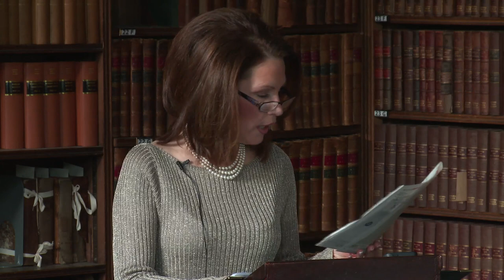Changing the World | Michelle Bachmann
Michele Marie Bachmann was a candidate for the Republican nomination in the 2012 U.S. presidential election.

She  is a member of the United States House of Representatives, representing Minnesota's 6th congressional district, a post she has held since 2007. The district includes several of the northern suburbs of the Twin Cities, such as Woodbury, and Blaine as well as Stillwater and St. Cloud.

In her main address at the Oxford Union, Michelle Bachmann talks about change through technological innovation and how young people can paln the future.

ABOUT THE OXFORD UNION SOCIETY: The Union is the world's most prestigious debating society, with an unparalleled reputation for bringing international guests and speakers to Oxford. It has been established for 189 years, aiming to promote debate and discussion not just in Oxford University, but across the globe.